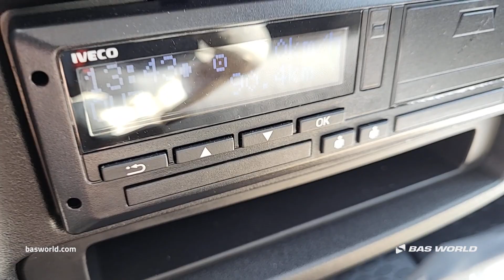70238527 Iveco Daily